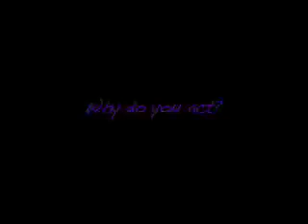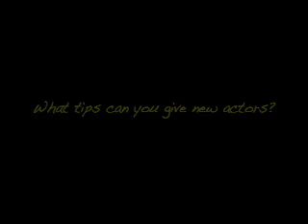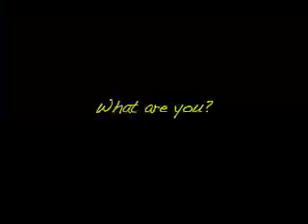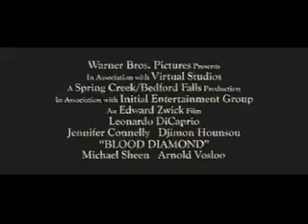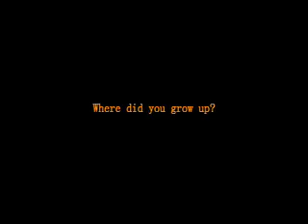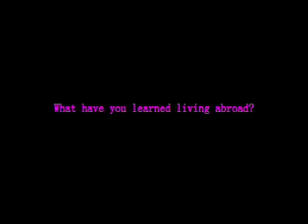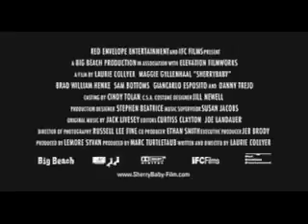The Actors Lounge interviews cool local people!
The worlds hottest show continues to entertain you!